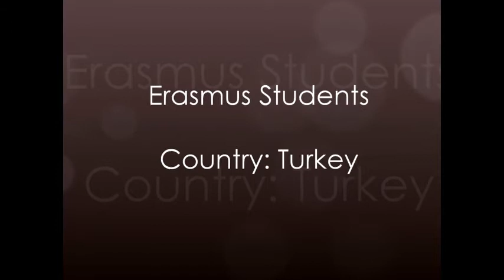Testemunho de Estudantes Internacionais - Turquia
Testemunho de Estudantes da Turquia a fazer Erasmus na Universidade Europeia.